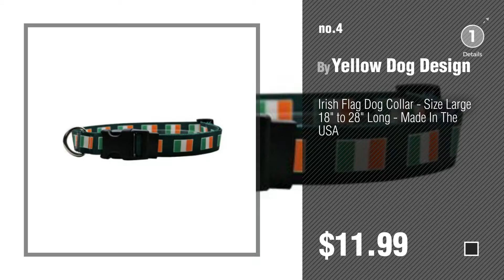Dog Collars Irish // Top 10 Most Popular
Black Friday / Cyber Monday Irish Dog Collar with Celtic Knots on Pink Nylon, Large Dogs 35 - 60lbs (Collar: 1" wide, by The Artful Canine

Black Friday / Cyber Monday Irish Dog Collar with Celtic Knots on Black, Large Dogs 35 - 60 lbs (Collar: 1" wide, 12" by The Artful Canine

Black Friday / Cyber Monday Irish Flag Martingale Control Dog Collar - Size Medium 20" Long - Made In The USA by Yellow Dog Design

Black Friday / Cyber Monday Irish Flag Dog Collar - Size Large 18" to 28" Long - Made In The USA by Yellow Dog Design

Black Friday / Cyber Monday Irish Dog Collar with Celtic Knots on Black, X-large Dogs 50lb - 80lbs (Collar: 1" wide, by The Artful Canine

Black Friday / Cyber Monday Irish National Plaid Dog Collar Large Dogs 35 - 60lbs (Collar: 1" wide, 12" - 20 long) by The Artful Canine

Black Friday / Cyber Monday Irish Dog Collar with Celtic Knots on Green, Medium Dogs 22 - 35lbs (Collar: 3/4" Wide, by The Artful Canine